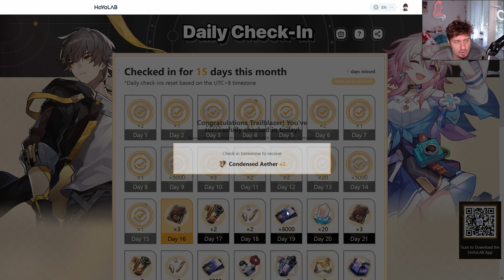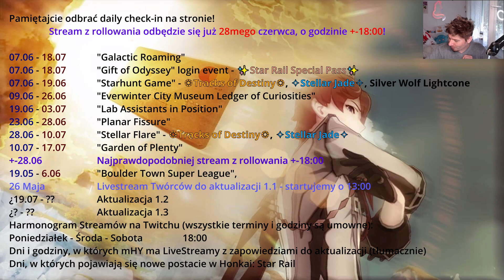HSR 48 - Nowy kodzik, nagrody i eventy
Kodzik - GOODGAME1024

0:00 Intro
0:07 Streama ni ma
0:52 Kodzik do HSR
1:23 Tłycze
2:06 Uwaga Spekulacje!
2:23 SPEKULACJE 1.2 Eventowo one more time
3:27 SPEKULACJE 1.2 "Where Are You Mystery Trotter"
4:52 SPEKULACJE 1.2 "Stellar Sequester"
8:08 SPEKULACJE 1.2 Więcej reliktów?
8:37 Daily check-in Web Event!
8:56 Słowem wsparcia!
9:15 Pogoda na jutro

1) Napisz gdzieś wewnątrz paczki (kartka, świstek papieru - cokolwiek, byle NIE na privie na YT/FB bo się pogubię) czy sobie życzysz czy nie, żeby unboxing od Ciebie ewentualnie trafił na juczuby i jak tytułować paczkę ("paczka od -Twoje imię-" czy "paczka od -podany przez Ciebie nick-"). Jeśli nie napiszesz, to zakładam, że mogę wrzucać na YT z podanym nickiem/imieniem.
2) Nie wysyłaj mi nic za co mogę oberwać ja, lub możesz oberwać Ty. Nie, to nie było wyzwanie, raczej prośba i pobożne życzenie. Ale jak już chcesz mi wysłać tego świeżo zakoszonego Rembrandta, to spoko i obiecuję, że Cię nie wsypię.
3) Ślij na adres (tak, to "poste restante" przed imieniem ma tam być):
51-645 Wrocław